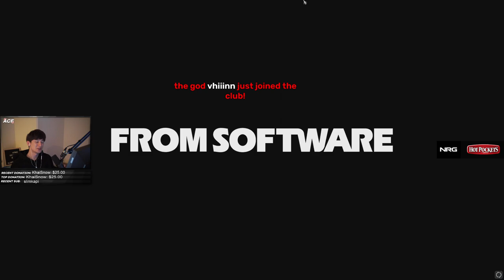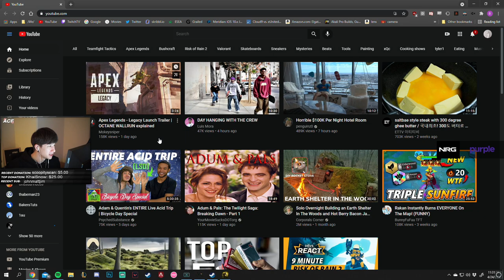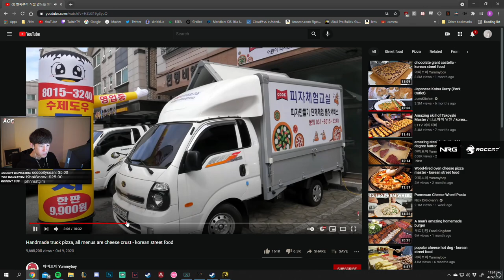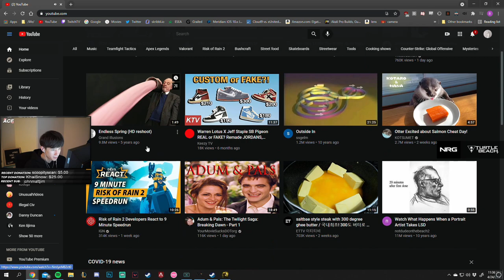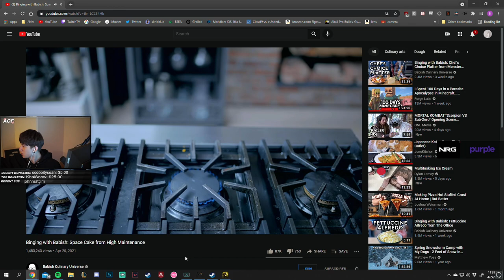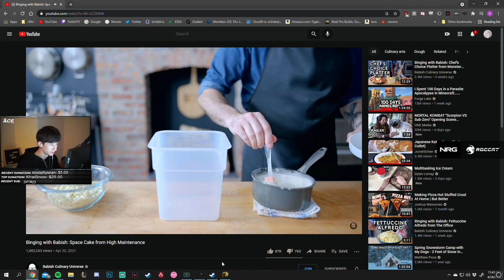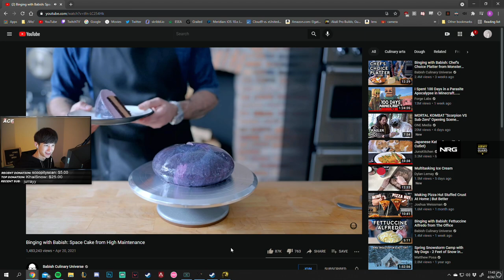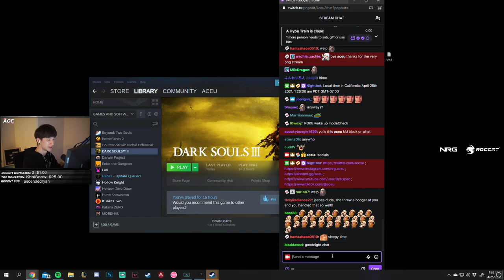aceu plays Dark Souls 3 - Part 4